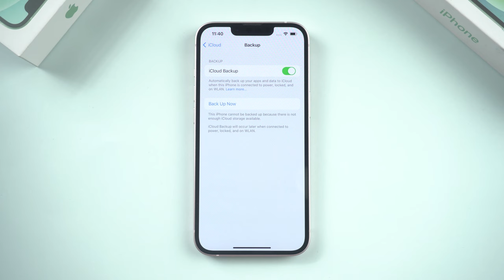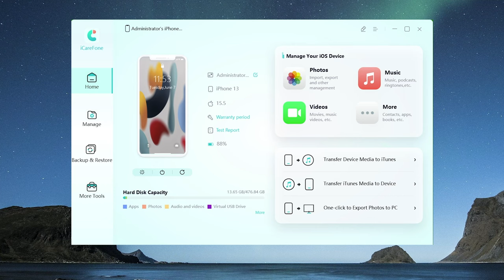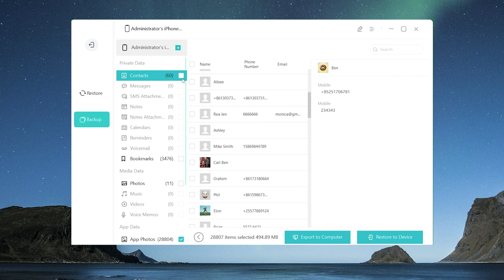Cómo hacer copia de seguridad en iPhone antes de actualizar iOS 16 Beta🤔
Antes de actualizar iOS 16, no te olvide hacer una copia de seguridad de su dispositivo iPhone, Tenorshare iCareFone

El software iCareFone te permite realizar copias de seguridad con toda tranquilidad y a su vez utilizar multiples opciones. No solo es más sencillo que iTunes/iCloud, es mejor.

0:00 Introducción
0:30 Forma 1⃣️: hacer copia de seguridad con iCloud
0:56 Forma 2⃣️: respaldar iPhone con iTunes
1:23 Forma 3⃣️: hacer backup con iCareFone